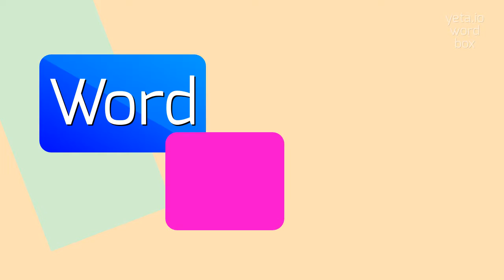HOW TO SAY SWITCHABLE?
SWITCHABLE - full guide about Switchable in 2023

How to pronounce 'switchable' correctly?
Are there alternative pronunciations for 'switchable'?
What is the emphasis pattern in the word 'switchable'?
How to correctly pronounce the 'uh-buhl' ending in 'switchable'?
Can you provide a phonetic breakdown of 'switchable'?
Is the pronunciation of 'switchable' the same in all English dialects?
How to improve my pronunciation of 'switchable'?
How does the pronunciation of 'switchable' differ from 'switched'?
What is the origin of the word 'switchable'?
Can you provide examples of words that rhyme with 'switchable'?
SWITCHABLE Meaning And Definition:
Switchable refers to something that can be easily or conveniently changed or adjusted from one state or condition to another.
This can include the ability to turn on or off, to be operated or controlled electronically, or to be alternated between different modes or settings.
SWITCHABLE Pronunciation:
To pronounce 'switchable', emphasize the first syllable 'switch' and then say 'uh-buhl'.
Alternative variants include 'SWIH-chuh-buhl' and 'SWITCH-uh-buhl'.
Use SWITCHABLE In Your Speech:
1. The switchable feature on my phone allows me to easily toggle between different apps
2. The switchable LED lights in my car let me change the color and intensity to match my mood
3. The switchable privacy glass in the conference room can be turned opaque for confidential meetings
4. The switchable power supply automatically adjusts its output based on the device's needs
5. The switchable thermostat lets me control the temperature of my home from anywhere using my phone
Please answer in comments for the most popular SWITCHABLE questions:
1. How does switchable glass work?
2. What are some common types of switchable devices?
3. Can you give examples of switchable materials?
4. How can switchable technology be used in the automotive industry?
5. What are the benefits of switchable privacy options?
6. How does switchable lighting save energy?
7. Are there any limitations to switchable technology?
8. How is switchable power different from traditional power sources?
9. What are the potential future applications of switchable technology?
10. How does switchable color technology work?